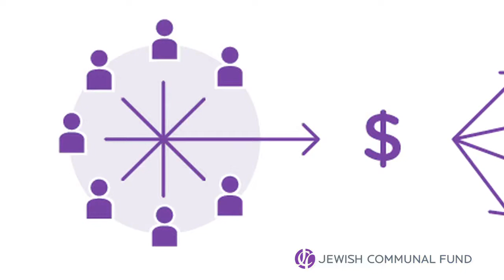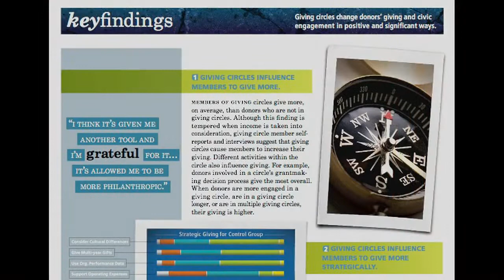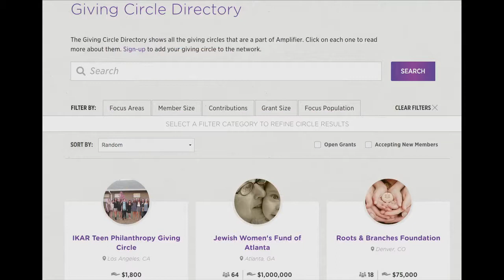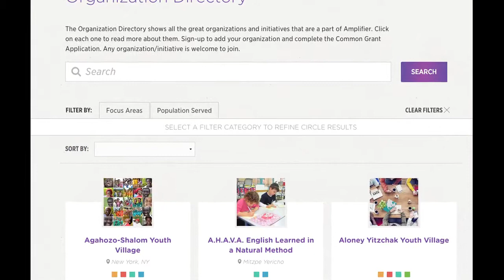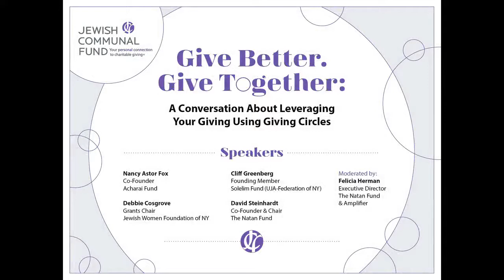Giving Better. Give Together: Giving Circles 101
Jewish Communal Fund presents a conversation on Giving Circles, a popular philanthropic vehicle that involves friends, colleagues, or family pooling resources to make a gift together.